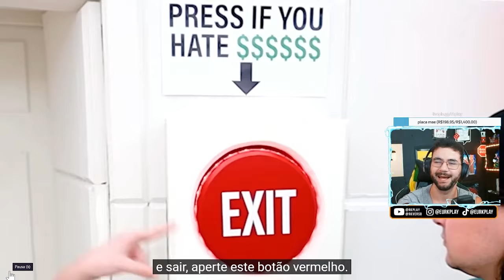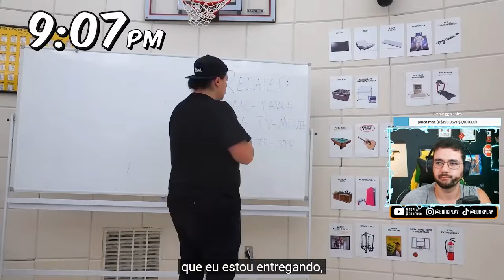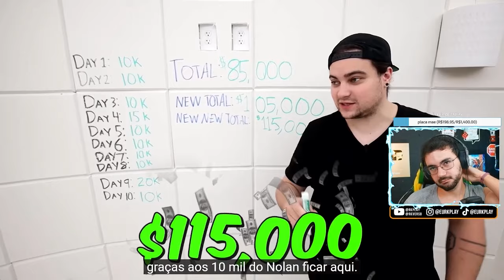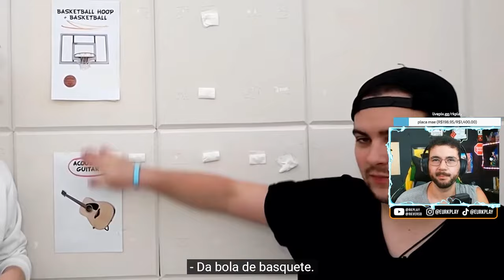$10,000 Pra Cada Dia que Sobreviver à Prisão! - Rk play reage a MRBeast